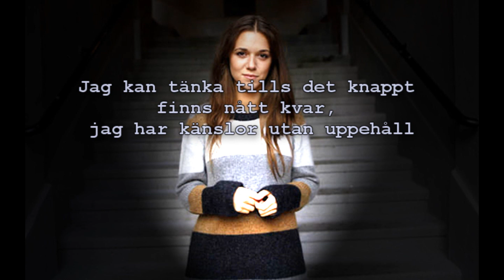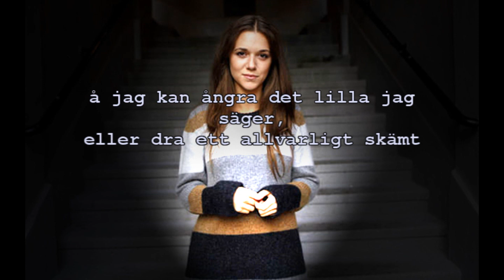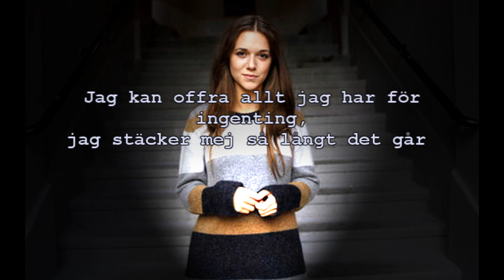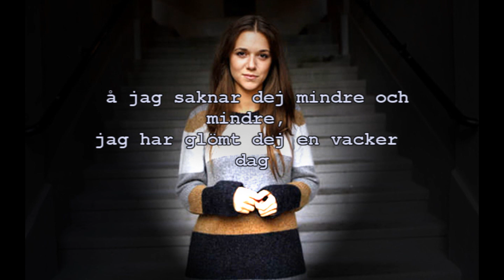melissa horn - jag saknar dig mindre och mindre lyrics HD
melissa hron - jag saknar dej mindre och mindre